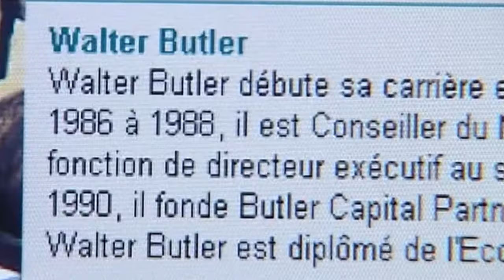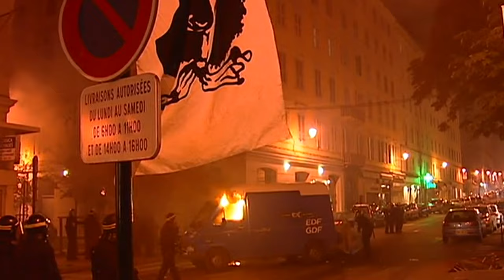Memoria : Les marins corses détournent un navire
À l'automne 2005 les syndicats des marins de la SNCM (compagnie maritime qui opère sur l'île grâce à des fonds publiques) protestent contre le rachat total de l'entreprise par une société privée. Ils s'emparent du ferries "Pascal Paoli" et font cap sur la Corse.
L'événement, relayé par tous les médias, prend vite une ampleur internationale.
Le gouvernement envoie le GIGN pour déloger ceux qui ont commis, selon lui, "un acte de piraterie" : les militants du STC et de la CGT sont arrêtés.

Equipe - L.LUCIANI / V.ALFONSI